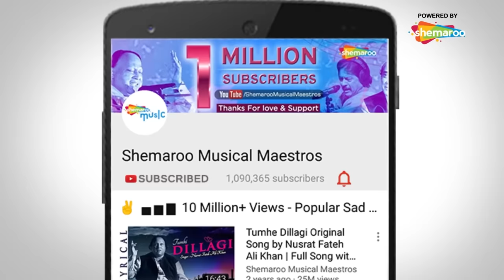Mujhe Tumse Mohabbat Hai | Gundaraj (1995) | Ajay Devgan | Kajol | Kumar Sanu | 90s Hindi Songs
Movie: Gundaraj (1995)
Song: Mujhe Tumse Mohabbat Hai
Starcast: Ajay Devgan, Kajol
Singer: Kumar Sanu, Sadhana Sargam
Lyricist: Zameer Kazmi
Music Director: Anu Malik